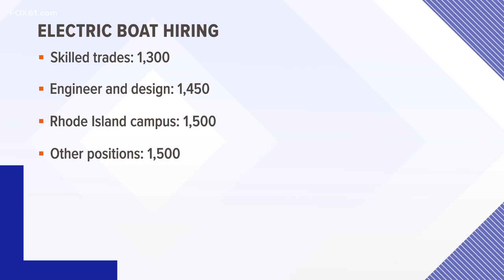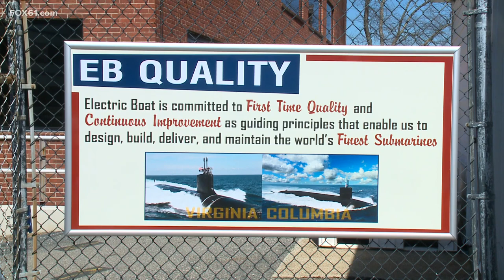Electric Boat hiring over 5000 workers amid U.S., Australia submarine deal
A historic ramp-up to lay the groundwork for the future of national security.

Billions of dollars from Congress and the U.S. Navy are expected to be pouring into New London County as General Dynamics Electric Boat division ramps up production of nuclear submarines.